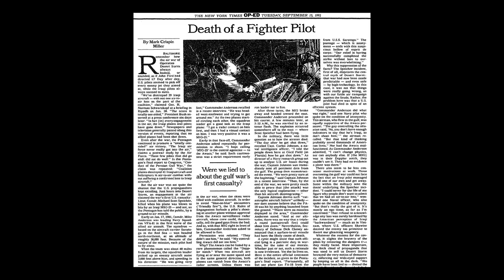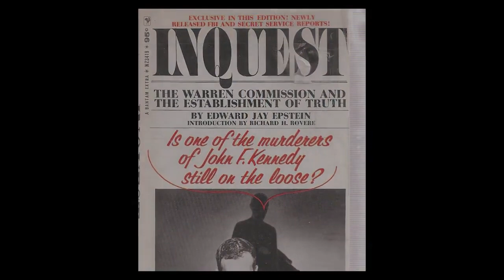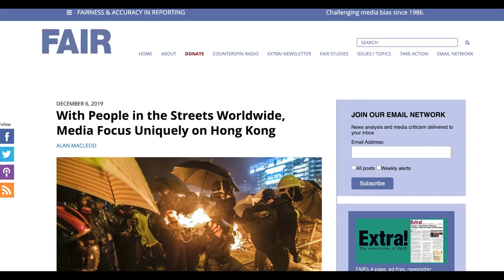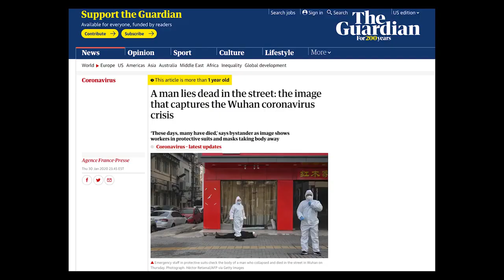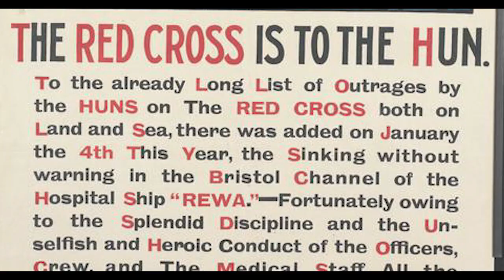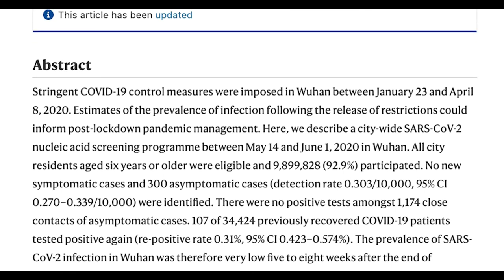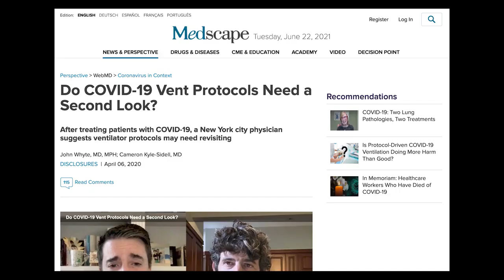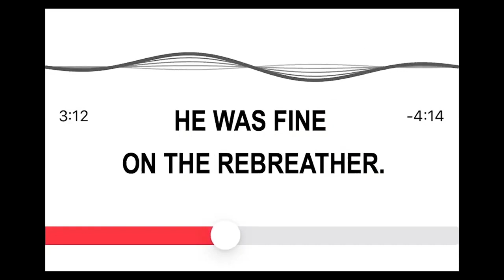Propaganda, Mass Hypnosis and Irrational Fear - Professor Mark Crispin Miller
Unobtrusive Coercion, Modern Propaganda, Fear as a Tool of Terror, Mass Hypnosis, Logocide & insight into the term "Conspiracy Theorist".  Wake UP!

Feel free to mirror, share.